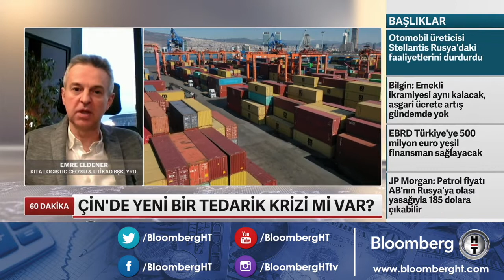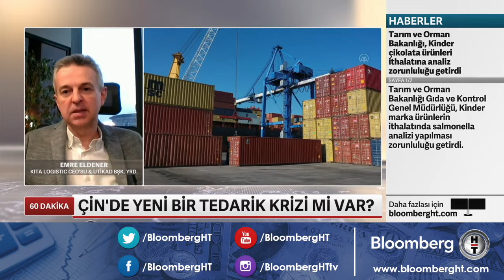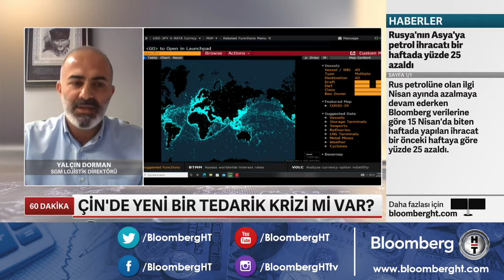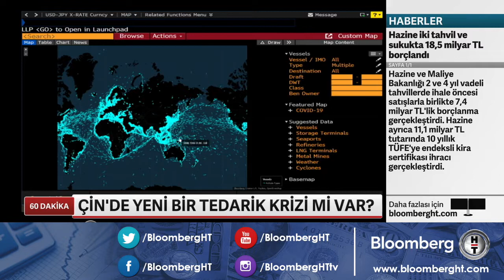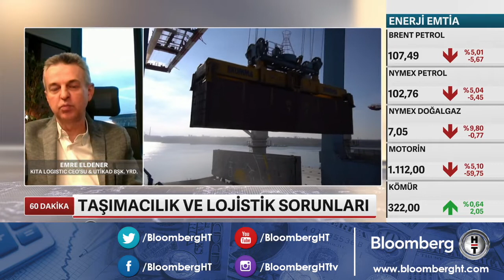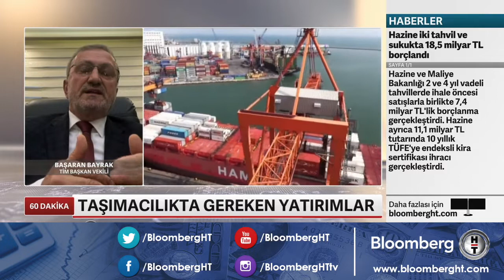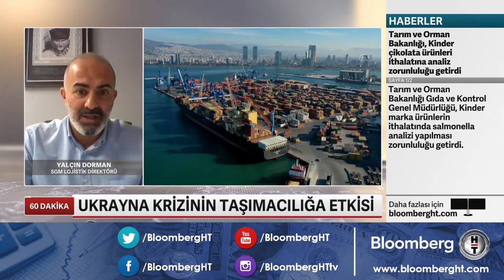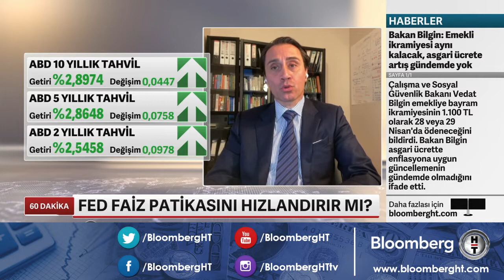Ukrayna krizinin taşımacılığa etkisi - 60 Dakika | 19.04.2022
* YALÇIN DORMAN - SGM LOJİSTİK DİREKTÖRÜ
* BAŞARAN BAYRAK - TİM BAŞKAN VEKİLİ
* EMRE ELDENER - KITA LOGİSTİCS CEO, UTİKAD BAŞKAN YRD.
* TANER ÖZARSLAN - SPARTA&CO KURUCU ORTAĞI